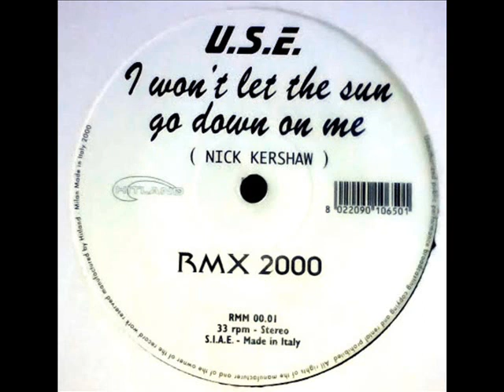U S E I won't let the sun go down on me 2000